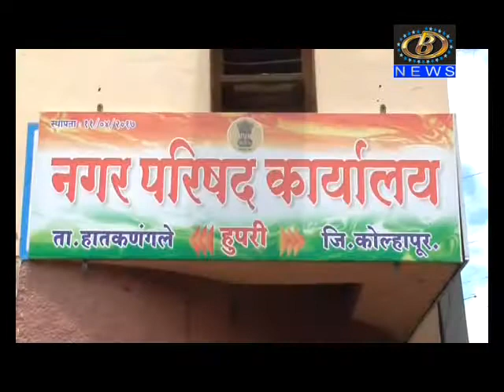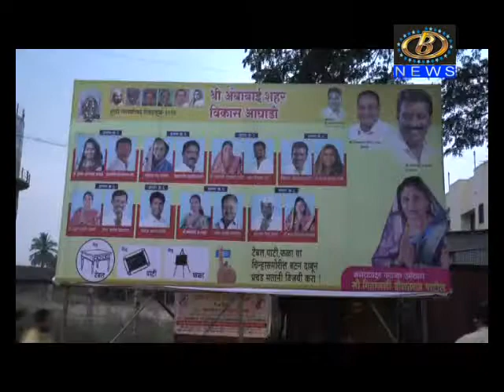हुपरी नगरपालिकेच्या नगराध्यक्ष पदासह १९ जागांसाठी १३ डिसेंबर रोजी होणार मतदान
हुपरी नगरपालिकेच्या नगराध्यक्ष पदासह १९ जागांसाठी १३ डिसेंबर रोजी होणार मतदान, प्रचाराच्या तोफा थंडावल्या, छुप्या प्रचाराला वेग